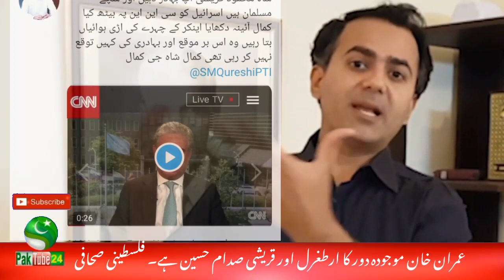Shah Mehmood Qureshi's interview to CNN and Usman Saeed Basra's tweet | PM Imran Khan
Video Is About :
Shah Mehmood Qureshi's interview to CNN and Usman Saeed Basra's tweet.